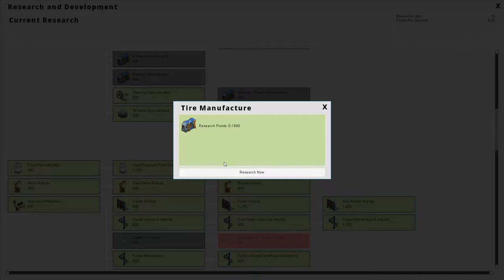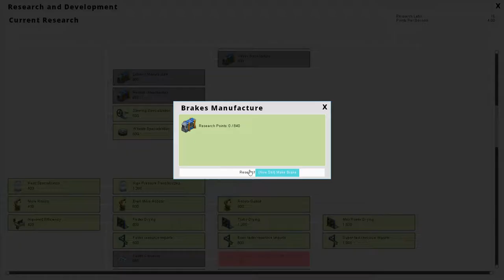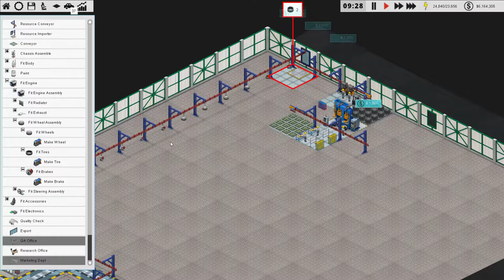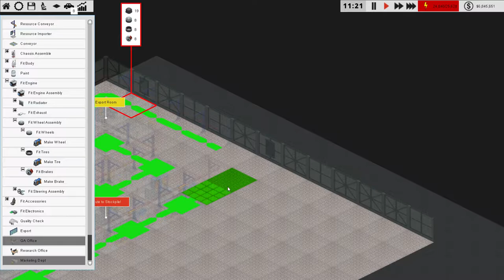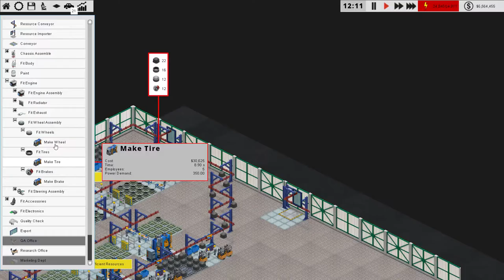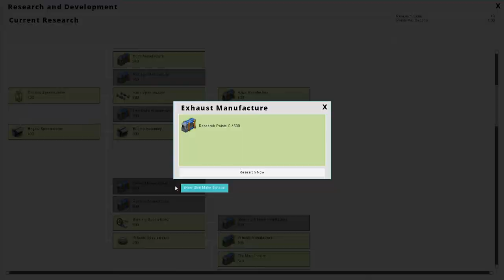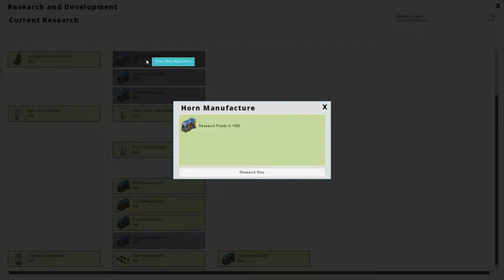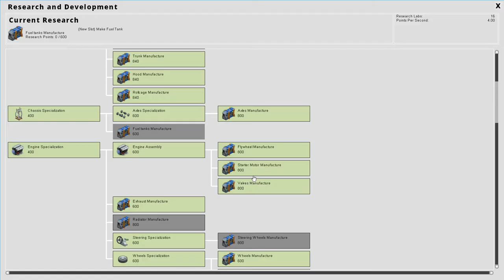Let's Play Production Line Alpha 1.07 EP07: Tire Manufacturing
This time we're starting on a more challenging scenario, with less money and a smaller factory. Vanilla Motors has been reborn and will return stronger than ever to the car market, but we'll have to build a massive factory along the way. Join the automation and efficiency excitement with a few jokes and cultural references along the way.

Production Line is the latest game from Positech Studios, publisher of Big Pharma, Democracy 3, and other titles. Production Line is a game about automation, efficiency, and streamlining supply chains in an automated car factory. There's a lot of interesting expansion and improvement opportunities in this game, and I'm really excited to see it develop. This is a very early Alpha – only released at the end of January – so some bugs and minor glitches are to be expected.

I'm not affiliated in any way, but just for fun I'll throw in a link here to the great book On a Clear Day You Can See General Motors, the true story of John DeLorean's time at GM in a critical time for the car industry. Really fascinating book if you're into cars or the seventies, but also just an interesting read altogether.